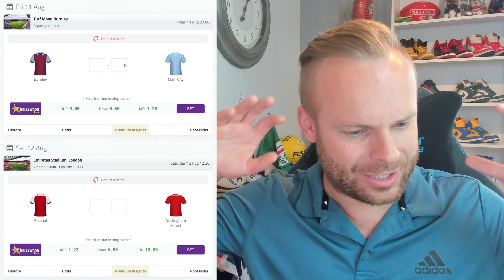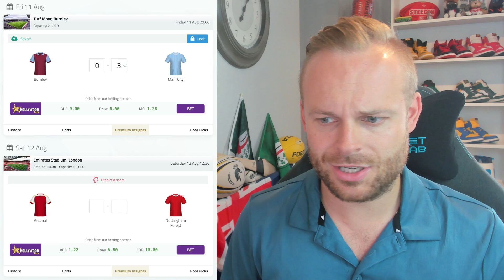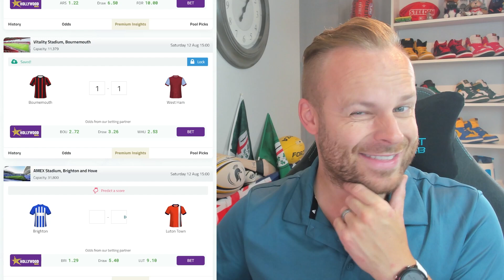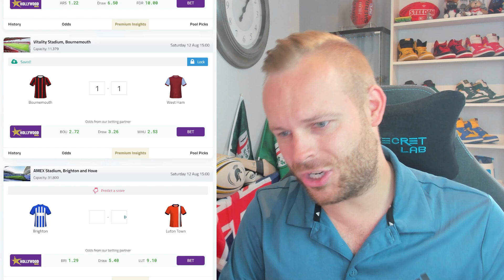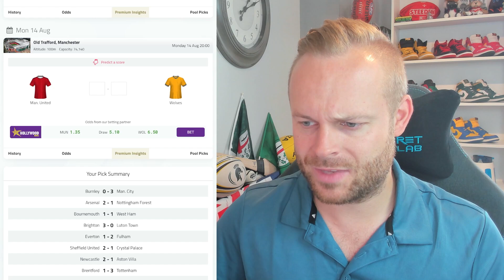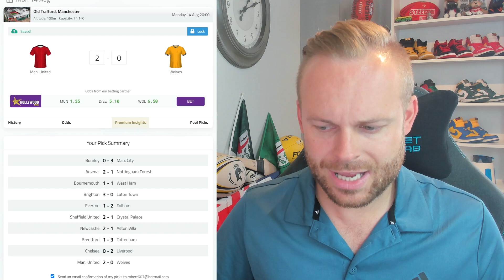EPL Fantasy & Predictions - Week 1!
The EPL is almost back so make sure you join our Fantasy League and Superbru prediction competitions!

League code: z21v8p

pool code: chatlute